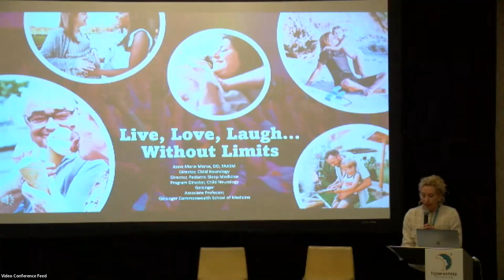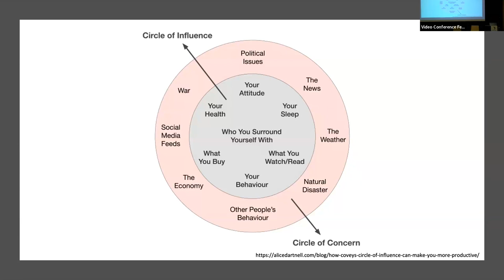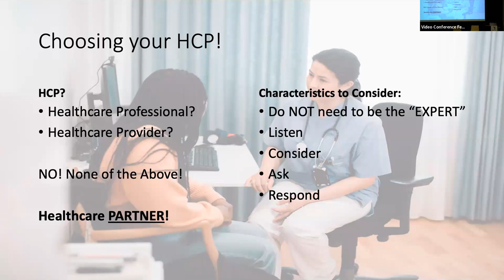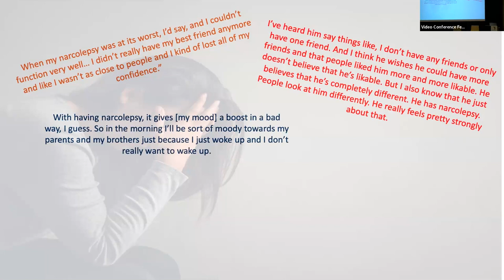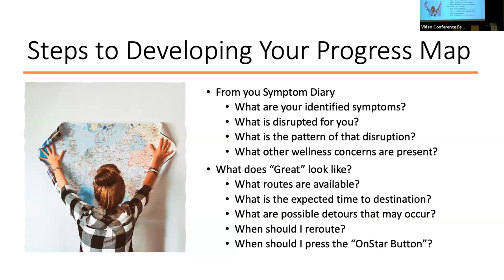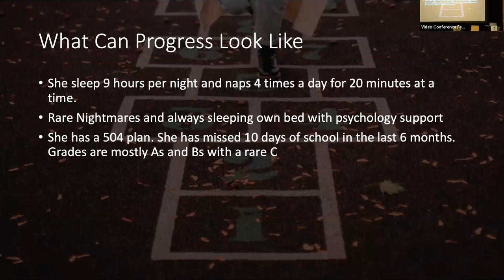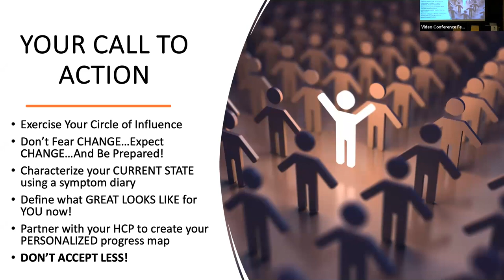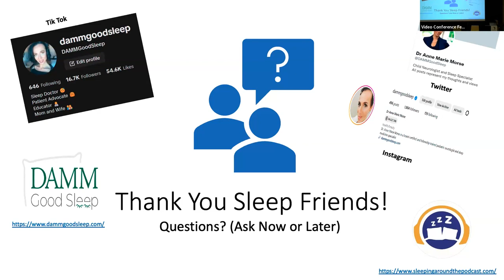Live, Love, Laugh... Without Limits - Dr. Anne Marie Morse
Dr. Anne Marie Morse presents Live, Love, Laugh... Without Limits.

Dr. Morse is a board-certified and fellowship-trained pediatric neurologist. She is the Director of Child Neurology and Pediatric Sleep Medicine at Geisinger Medical Center. She is also an associate professor at the Geisinger School of Medicine. Her clinical interests include sleep-wake disorders in neurologic disease, narcolepsy and hypersomnia disorders and neuroimmunology. Her research interests include sleep-wake disorders in neurologic disease, hypersomnia disorders and sleep-wake disorder phenotyping. Dr. Morse created the ‘Wake Up and Learn’ clinical program. It is a school based sleep education and screening program to help improve sleep culture and optimize daytime performance. This program is designed for elementary through college students. She was recently appointed to the board of directors of the Sleep Research Society Foundation.